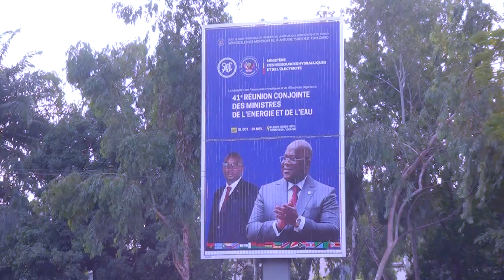JT SADC RESSOURCES SADC